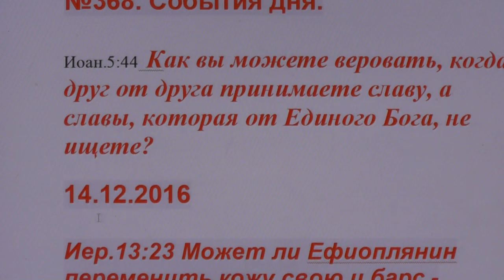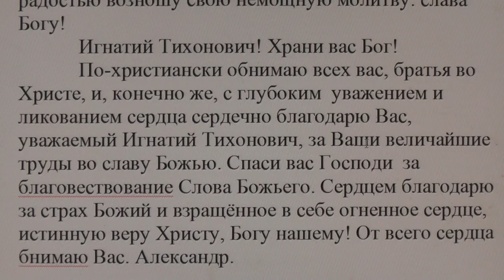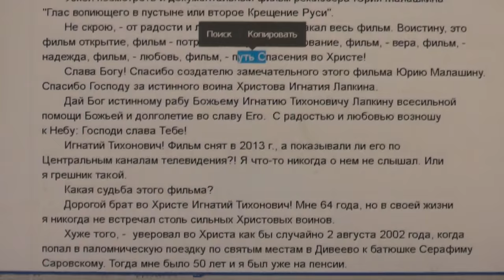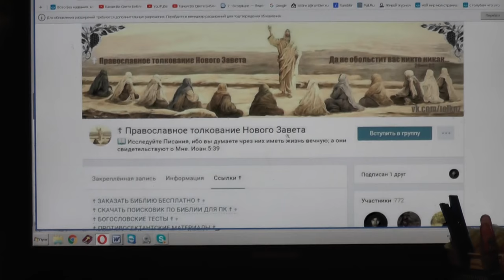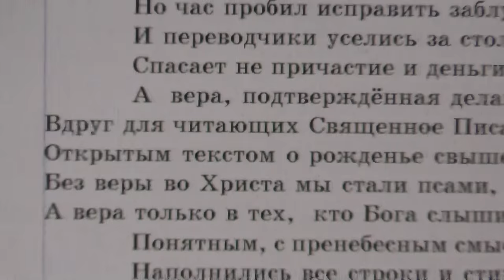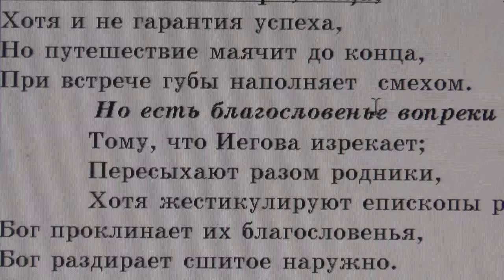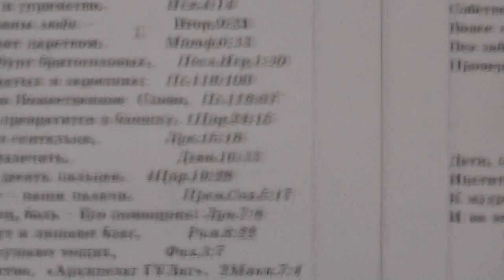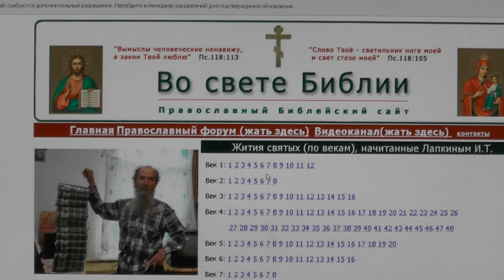№368. События дня. Иоан.5:44. Как вы можете веровать, когда... 14. 12. 2016